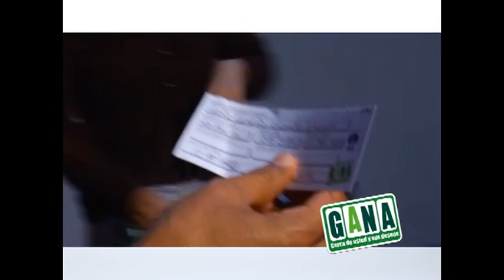SORTEO SOAT 2 2